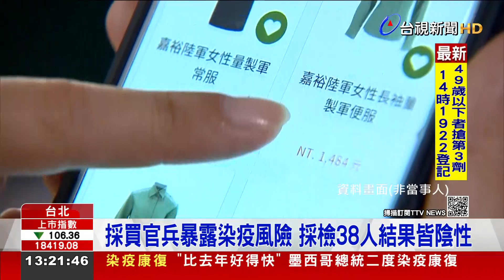確診足跡踏過龍岡福利站 官兵恐有染疫風險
指揮中心公布桃園確診者足跡，到過桃園龍岡的福利站，從1月10號到12號 連續三天，每天都待五個小時，外界研判確診者身分應該是副供站的攤商，也讓外界擔憂，前去採買的官兵恐怕暴露在染疫風險中，陸軍後勤指揮部回應，針對龍岡副供站，已經連續三天進行消毒，也採檢38名相關人員，結果都是陰性，未來也會持續落實防疫和清消，避免疫情燒進軍中。